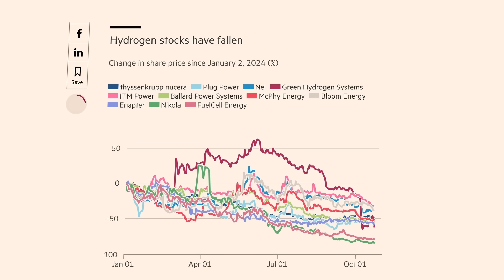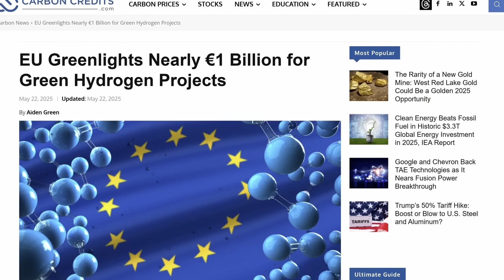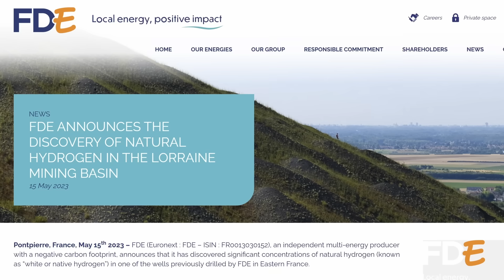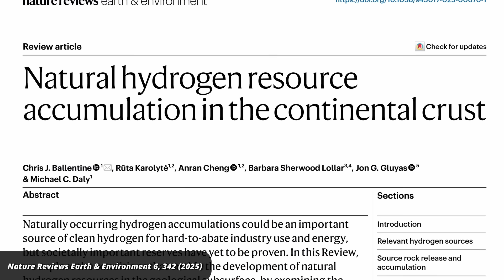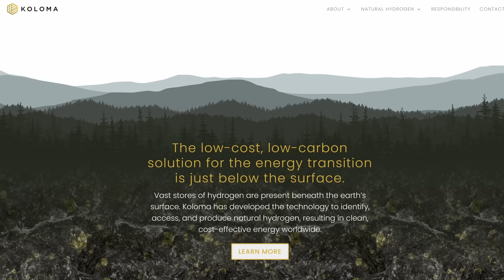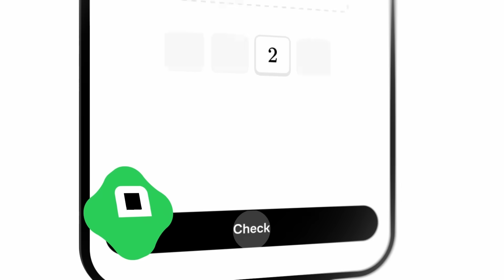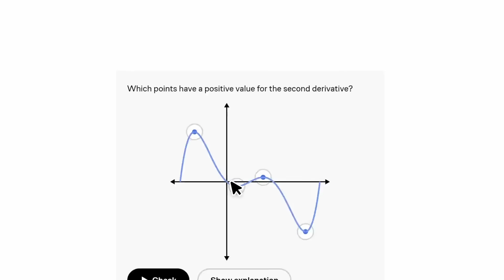That’s Big: Natural Hydrogen Could Power World for 100,000 Years, Survey Finds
Hydrogen is the perfect fuel in some aspects – it burns cleanly and is efficient – but unfortunately it’s currently mostly produced from fossil fuels, which isn’t clean at all. According to a new paper, though, reserves of hydrogen stored in subterranean reservoirs are more common than you’d think and could supply energy for the world for 100000 years. Really? Let’s take a look.